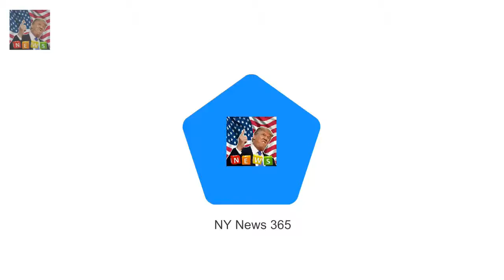Meghan and Harry send Brixton locals wild Prince Harry and Meghan Markle undertaking their first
Prince Harry and Meghan Markle undertaking their first engagement of the year and their second as a couple Pair are at the studios of 24-hour underground music station Reprezent 107.3 FM in Brixton south London Approached stations founder before Christmas asking if they could go along and meet staff and volunteers Prince Harry and his fiancée Meghan Markle put on a touching display of affection today while undertaking their second engagement as a couple

Megan Gale and Shaun Hampson dote on baby daughter Rosie  She is known for gracing countless maga:
Lying on the sands in a skimpy white bi Kim Kardashian is a perfect 10 in Bo Derek inspired shoot :